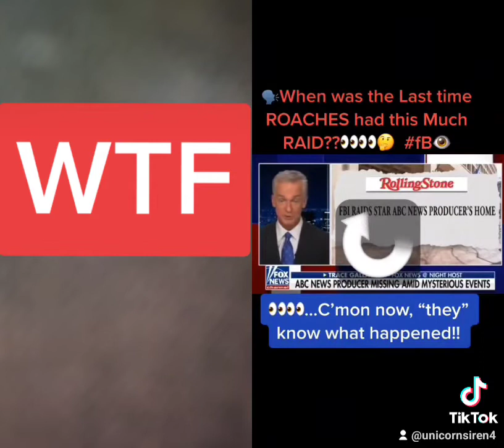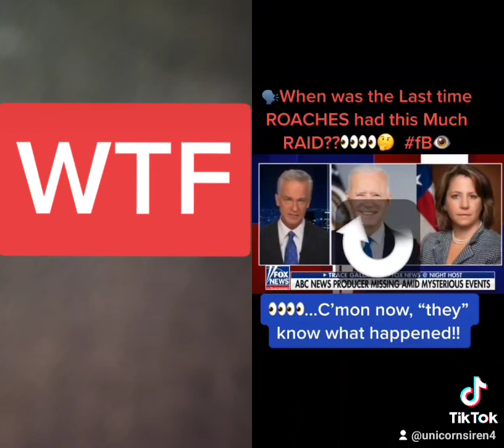MISSING!!! ABC reporter James Gordon get's visit at home then disappeares.